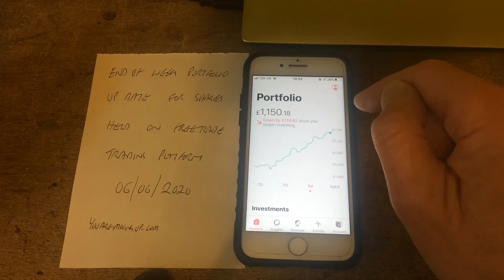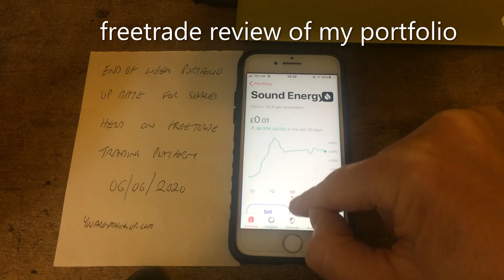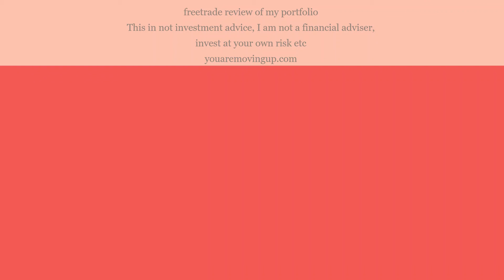freetrade review of my portfolio still down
Frreetrade review of my portfolio of share, value  still down.
Portfolio Shares Freetrade